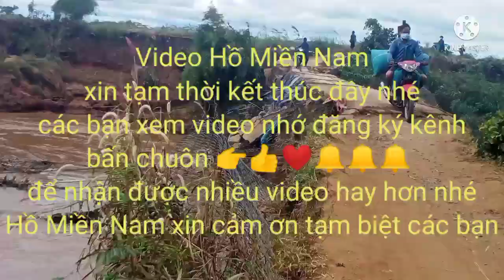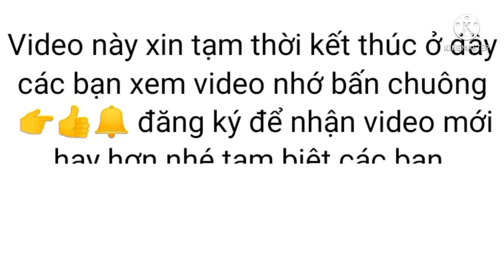Con yanma 8 nghàn kéo con iseki 9 nghàn lên đèo vèo vèo ll Hồ Miền Nam